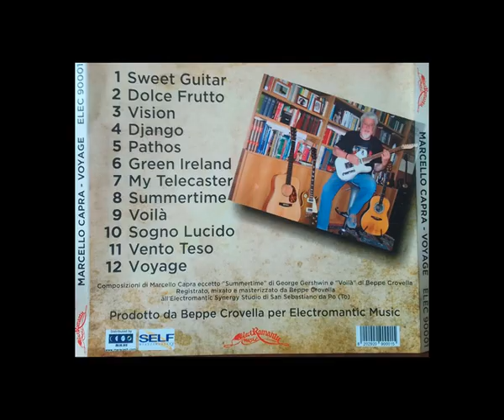Marcello Capra: Django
Django, quarta traccia dell'album Voyage del 2024 del chitarrista torinese Marcello Capra al sax soprano Davide Dal Pozzolo, produzione di Beppe Crovella per Electromantic Music